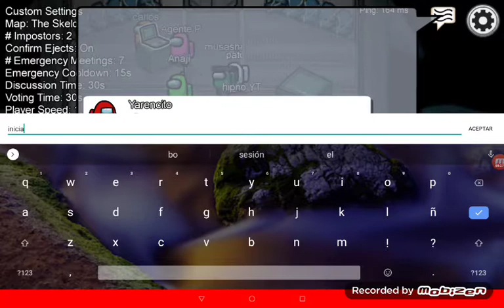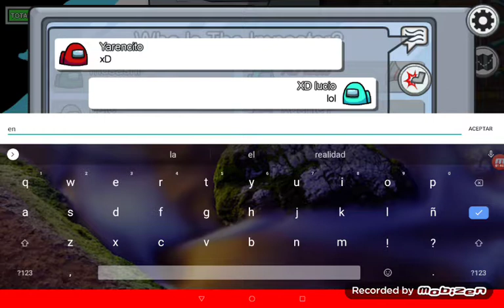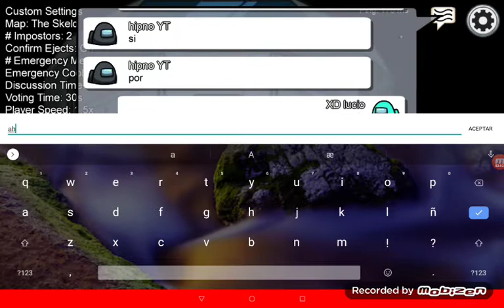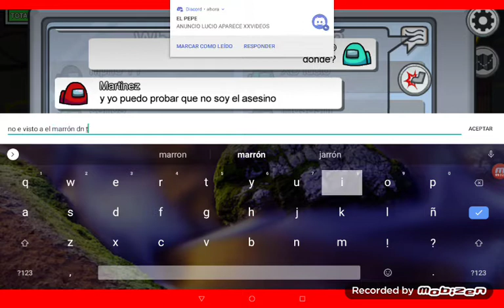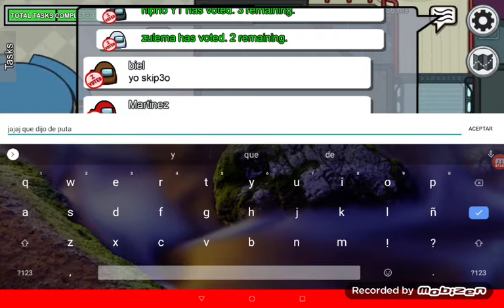Jugando con hipnoseta original YT (parte 1)